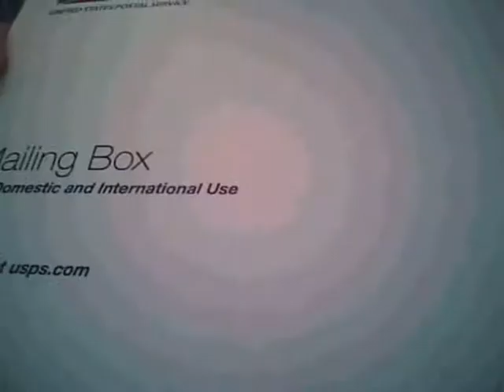Transformers - My 1st Unboxing video (englise)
First time in English - unboxing video ,whats inside?